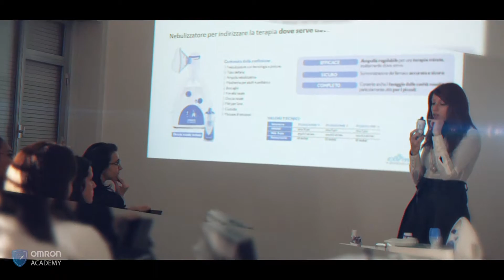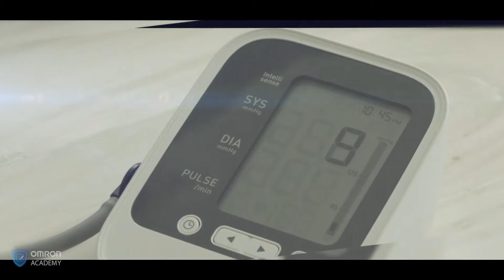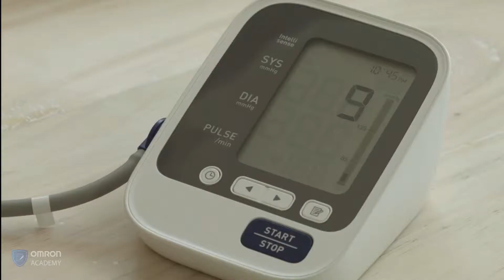Incenters Media | OMRON Academy promotional video 2019